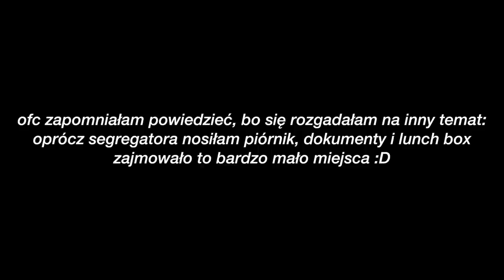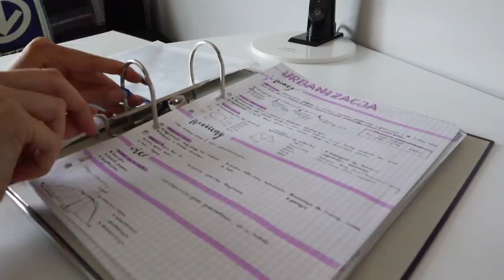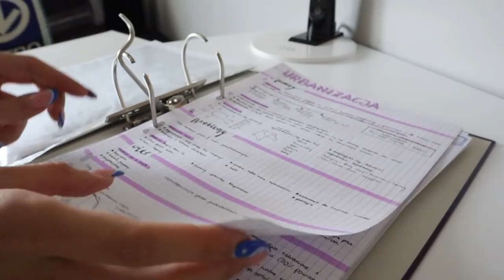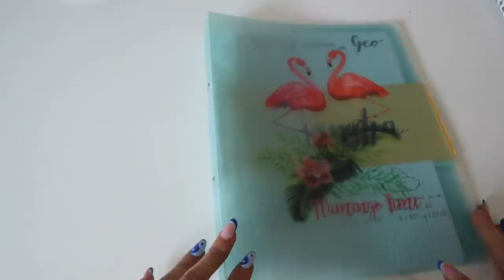JAK ORGANIZUJĘ NOTATKI? | back to school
heeej!! witam w pierwszym filmiku z serii back to school!
uwielbiam tematy organizacji, notatek i produktywności, także mam w planach kilka, mam nadzieję pomocnych filmików 🌸

pamiętajcie zostawić subskrypcję, żeby nie przegapić nowości!

☆ mini q&a☆
ile mam lat? 19
czym nagrywam? canon eos m50/iphone 7+